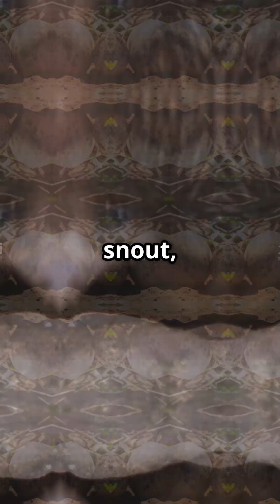🥚🦔 Echidna ~ The Spiky Egg Laying Mammal That Defies Nature!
Discover the amazing echidna, one of the few egg-laying mammals on Earth! This spiny, anteater-like creature is a fascinating mix of traits, covered in sharp quills and equipped with a sticky tongue to catch insects. Learn fun facts about how echidnas lay eggs, care for their young, and survive in the wild. Perfect for kids who love wildlife and nature! Watch as bold subtitles pop up with every fun fact, narrated by a lively female voice with a New Yorker accent. Dive into this rapid-paced, captivating short and explore the wonders of this unique monotreme.